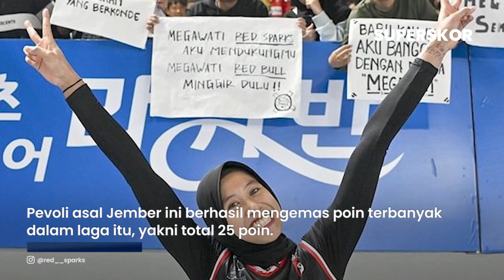NETIZEN SALAH FOKUS! Tak Cuma Kagum dengan Megawati, Sosok Cantik Nomor 10 di Red Spark Jadi Sorotan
TRIBUN-VIDEO.COM - Opposite Red Sparks, Megawati Hangestri tampil mengesankan pada laga lanjutan Liga Voli Korea Selatan melawan AI Pepper Saving Bank, Minggu (5/11/2023).

Pevoli asal Jember ini berhasil mengemas poin terbanyak dalam laga itu, yakni total 25 poin.

Kontribusi Megawati membantu Red Sparks menang di markas AI Pepper dengan skor 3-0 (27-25, 25-17, 25-16).
lakoni set ketiga dengan ambisi penuh.

(Tribunnews.com/Chrysnha, Isnaini)

Artikel ini telah tayang di Tribunnews.com dengan judul Megawati Hangestri Tak Terbendung di Liga Voli Korea, Justru Nomor 10 Red Sparks Digandrung,